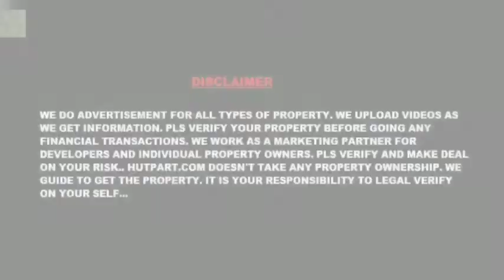Bed Room 3 bath room 1,852 sqft900 Larkfield Dr, Columbus, OH 43085, USA | Video no. 347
$324,9993 &  3 Crore in INR Bed Room 3 bath room  1,852 sqft
900 Larkfield Dr, Columbus, OH 43085,  USA
Interior details
Bedrooms and bathrooms
Bedrooms: 3
Bathrooms: 3
Full bathrooms: 2
1/2 bathrooms: 1
Bedroom
Level: 1
Kitchen
Level: First
Basement
Basement: Crawl Space,Partial
Flooring
Flooring: Carpet, Ceramic/Porcelain, Wood
Heating
Heating features: Forced Air, Natural Gas
Cooling
Cooling features: Central Air
Appliances
Appliances included: Dishwasher, Electric Range, Electric Water Heater, Microwave, Refrigerator
Laundry features: Electric Dryer Hookup, 1st Flr Laundry
Interior Features
Window features: Insulated Windows
Other interior features
Total structure area: 1,852
Total interior livable area: 1,852 sqft..
Facts and features
Type:
Single Family Residence
Year built:
1995
Heating:
Forced Air, Natural Gas
Cooling:
Central Air
Parking:
Garage, Attached, Garage Door Opener
Lot:
6,098 sqft
For Visit
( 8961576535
.8017025376 ) Or
Visit - Hutpart.com
@Hutpart. com  @Positive Finance Advice
___Thank  You_